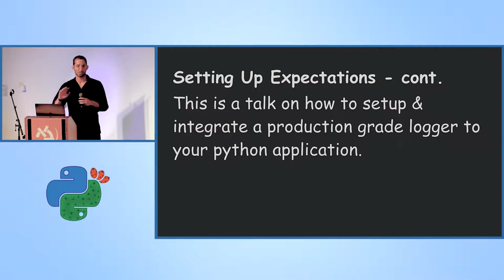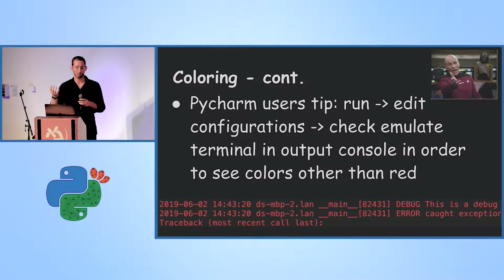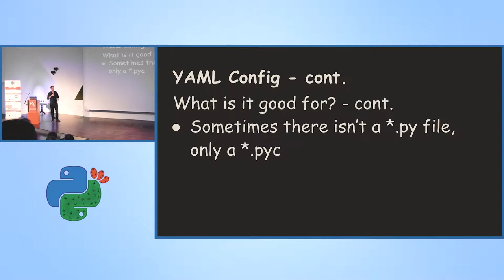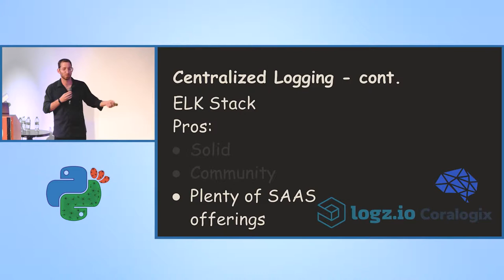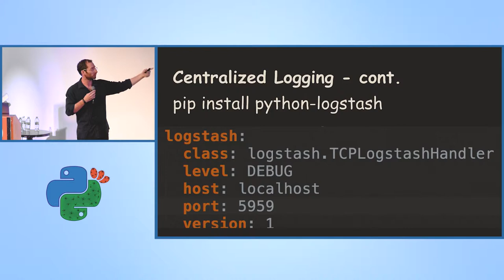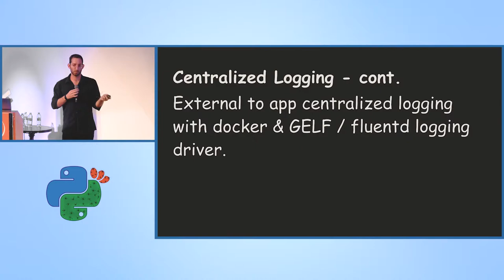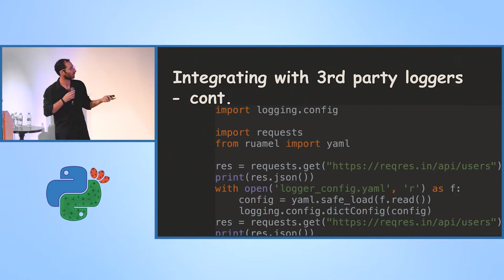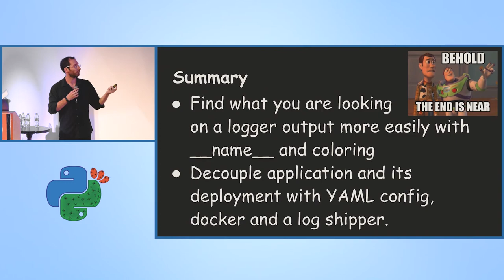Logging Like a Pro - The Stuff They Don’t Tell You - David Bordeynik - PyCon Israel 2019